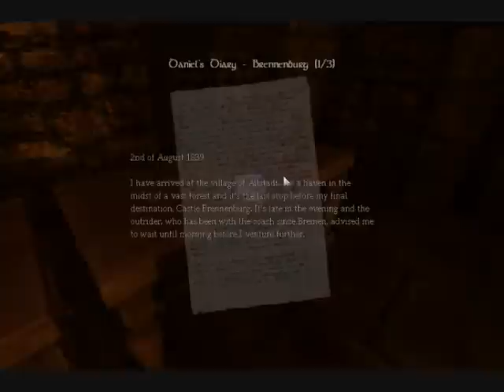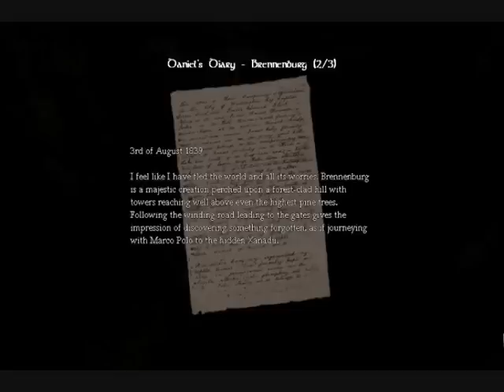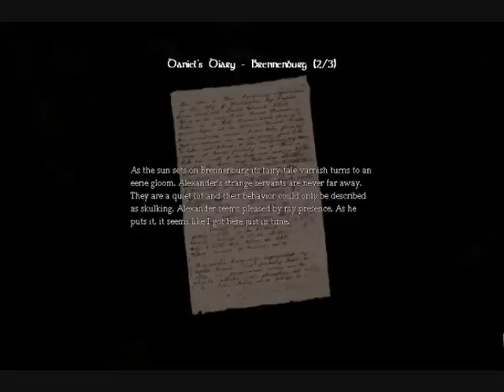Amnesia The Dark Descent - Gameplay Lemurfot Part 13 - Find a Hole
im fucking scared so damn scared =O